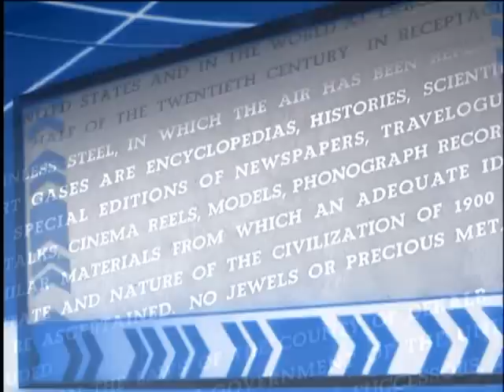NCAA On Campus - Olafur Loftsson - Oglethorpe University Men's Golf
Olafur Loftsson was going to college in his native Iceland, but he wanted to study abroad.  Now, Ollie loves golf, so he contacted the coach a couple weeks before arriving for his studies, and asked if he could try out for the team.  He soon went to the top of the roster.